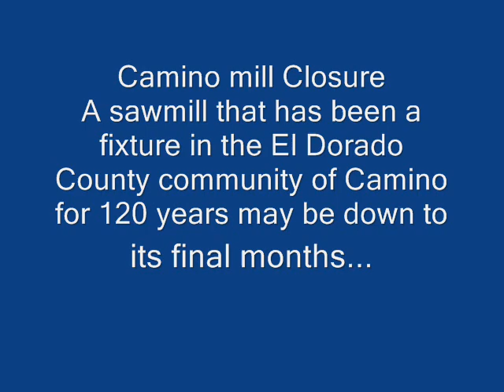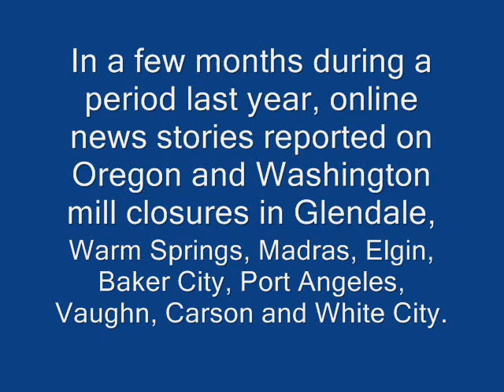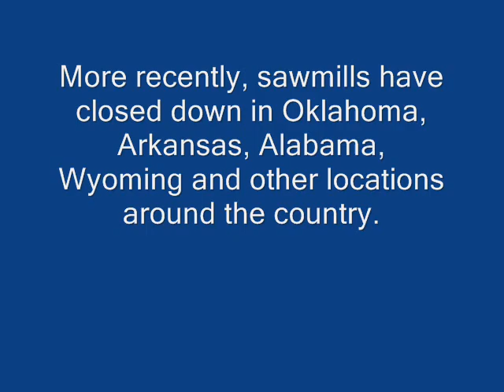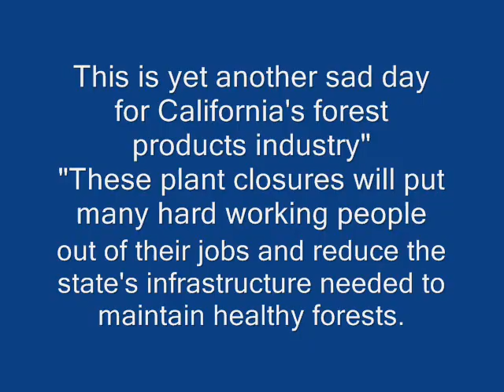Logging till the end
More pictures I've taken.. I added the most truthful song I've ever heard.